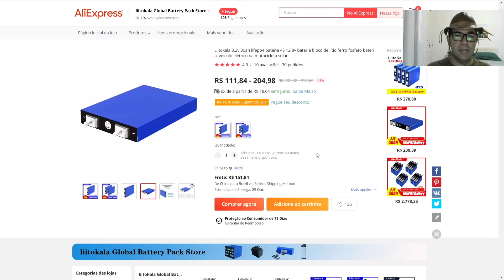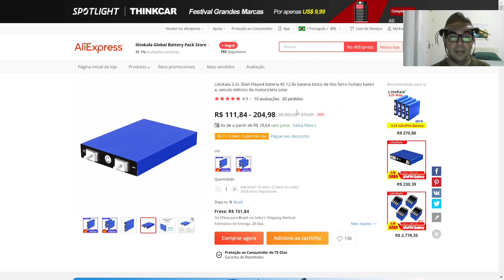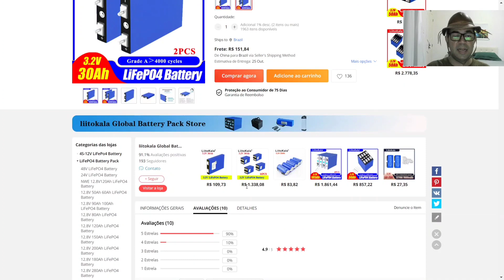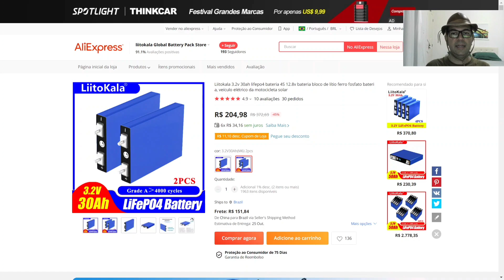Lifepo4 para Off Grid com super desconto! Energia Solar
4PCS EVE100Ah Kingbo Lifepo4 Bateria
4PCS EVE105Ah Kingbo Lifepo4 Bateria
2PCS EVE206ah Kingbo Lifepo4 BR
2PCS EVE280Ah Kingbo Lifepo4 BR

3000W SRNE NO BRASIL
5000W SRNE NO BRASIL